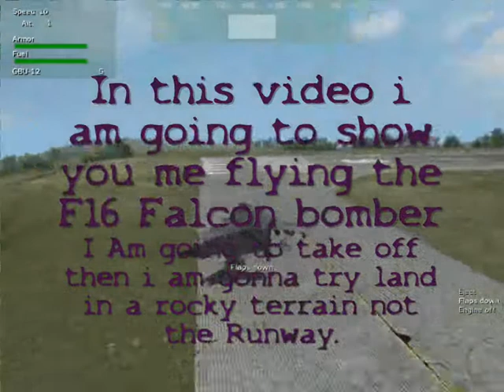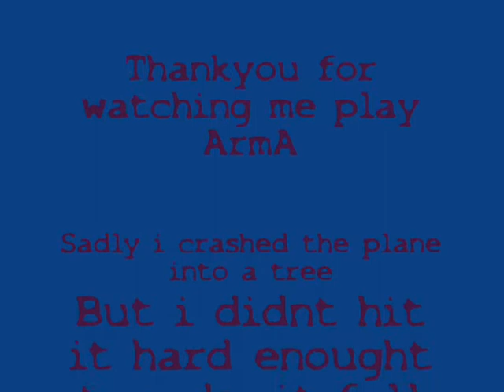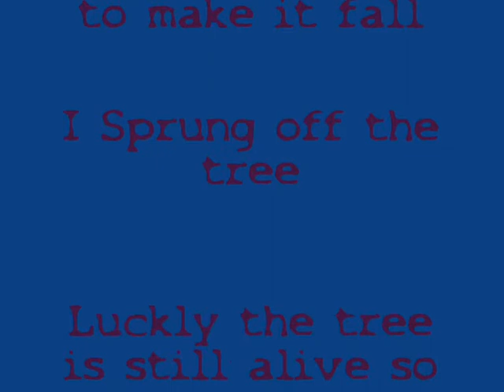Armed Assault - Flying the F16 Falcon Bomber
In this video i am just gonna fly and i hope you enjoy it.
Because its pretty hard to fly. Id say land.